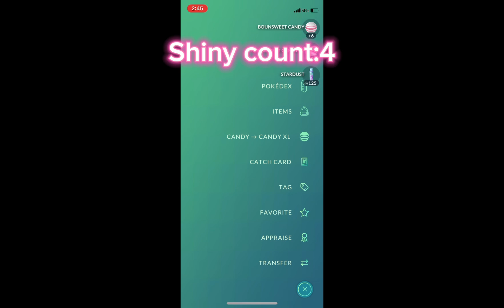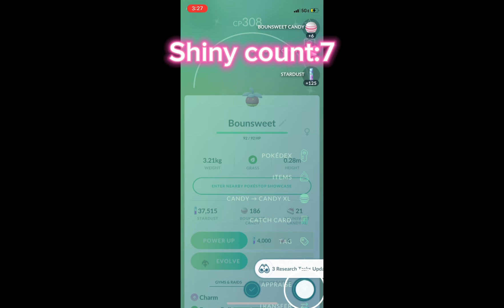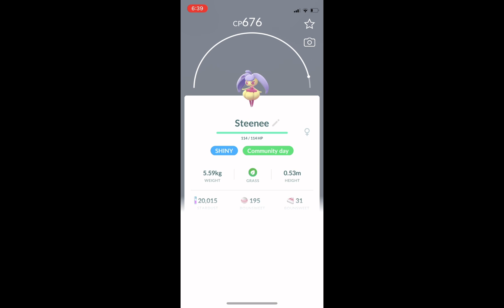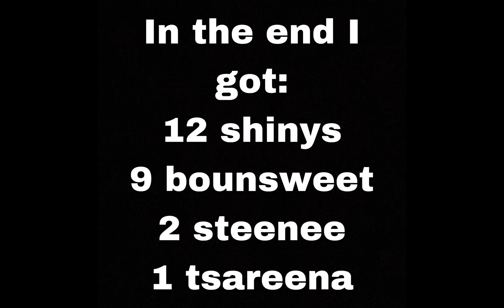Bounsweet com day!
shiny shinypokemon pokemongame pokemongo comday communityday bounsweet Hi in this video I show you my results from the bounsweet community day. I hope you got some Shinys in the bounsweet community day too if you play Pokémon go. Enjoy!